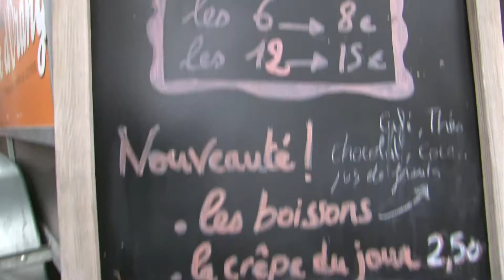Annabelle Lecointre, Jeune talent de l'Oise 2013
Dirigeante de Mademoiselle Sucre d'orange à Gouvieux, Annabelle est artiste crêpière et pâtissière. Elle a su allier sa passion pour l'art et la gourmandise. Elle confectionne des tableaux culinaires et vend des crêpes natures et colorées dans sa crêperie mobile sur les marchés, foires, festivals, brocantes, évènements publics et privés.